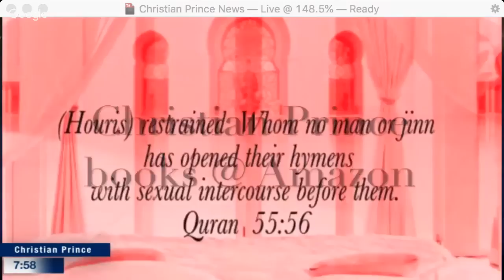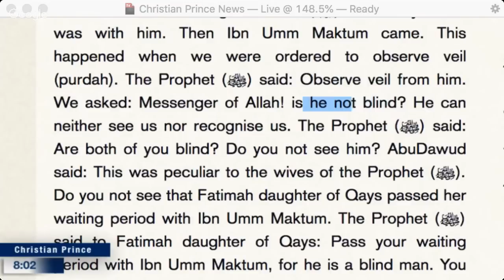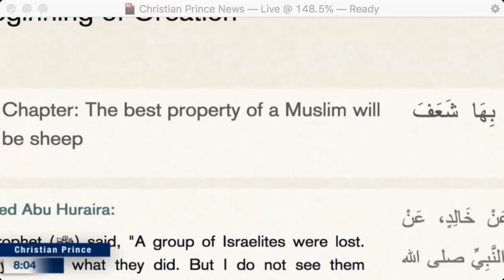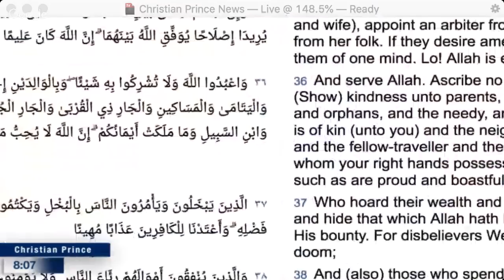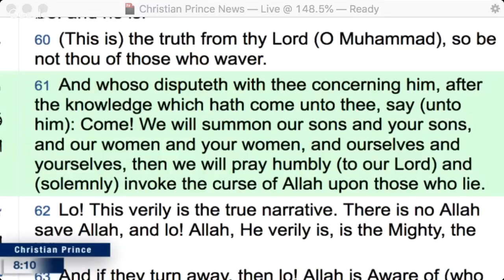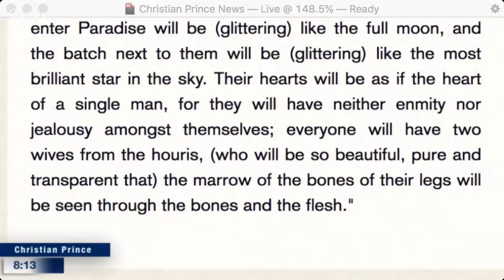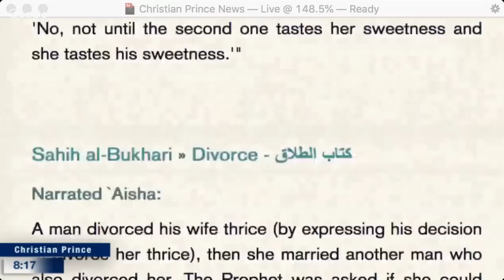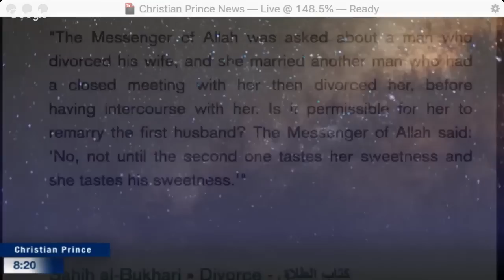Dr. Shabir Ally admits his fear of Christian Prince (Try not to laugh!)